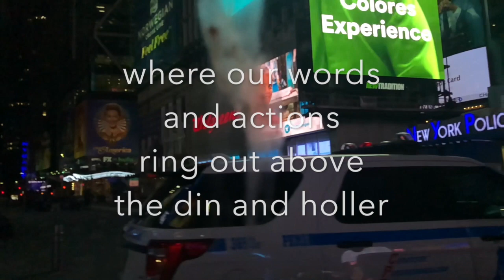lonely streets (with words)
Lyons roar (logic project) 5 9 20